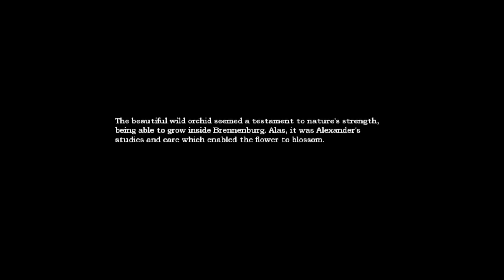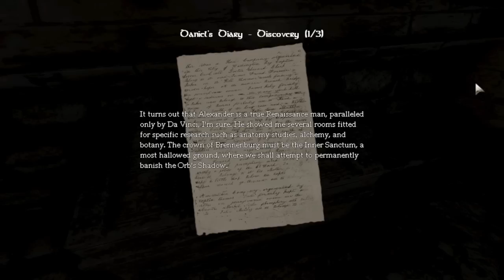Ambiades Plays "Amnesia: The Dark Descent" With Himself (Part 16)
Part 16 of 28. 720p